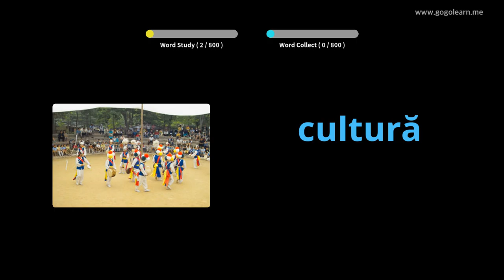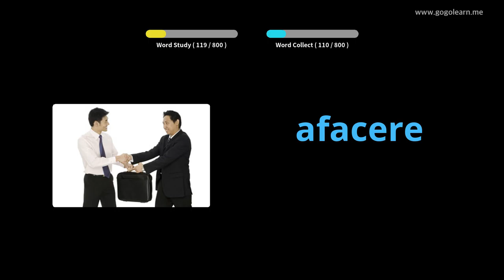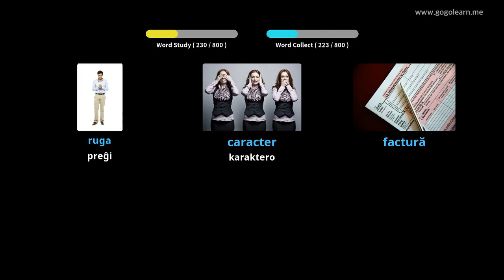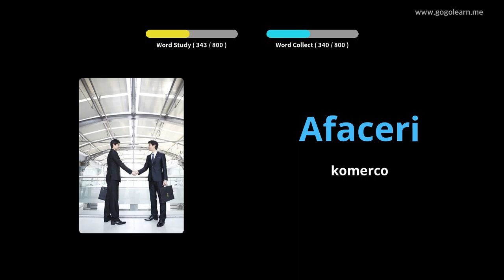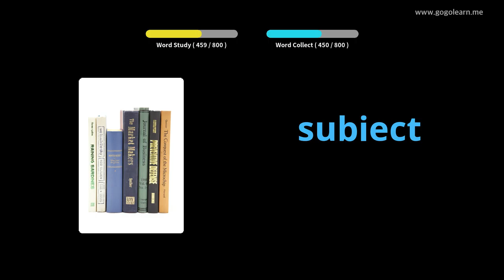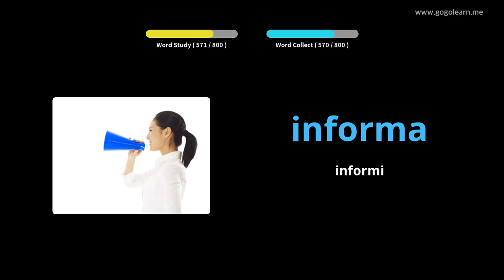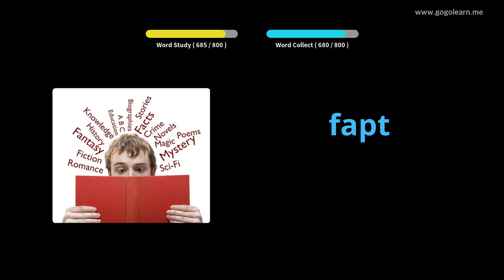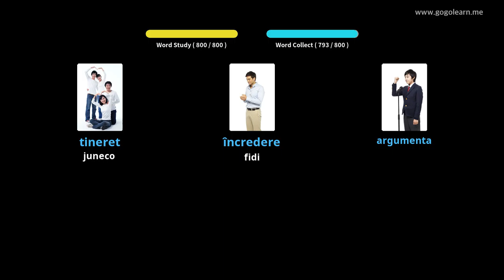Meza Lernejo Rumana | Golearn